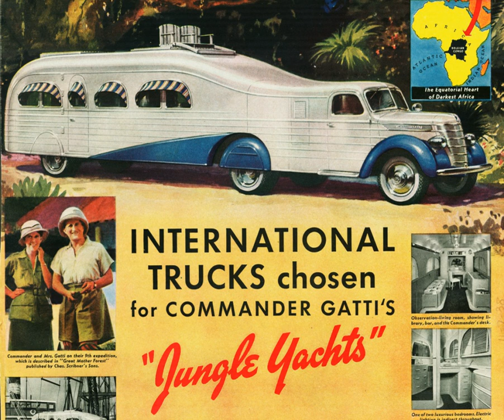International Harvester Company | Wikipedia audio article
00:01:02 1 History
00:01:11 1.1 Founding of the company
00:03:13 1.2 The golden years of IH
00:05:49 1.3 Downfall
00:08:56 2 Divisions and products
00:09:06 2.1 Agriculture
00:10:13 2.1.1 The early tractors
00:12:48 2.1.2 The letter and standard series
00:16:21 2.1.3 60 Series recall
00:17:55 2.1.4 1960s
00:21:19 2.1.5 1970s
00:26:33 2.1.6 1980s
00:30:07 2.1.7 Brand names of the agriculture division
00:30:59 2.1.8 Other agricultural products
00:31:41 2.1.9 Electrall
00:32:46 3 Vehicles
00:32:55 3.1 Light duty trucks
00:37:14 3.2 Medium/heavy duty
00:38:35 3.3 Military
00:39:14 3.4 Motorhomes
00:39:35 4 Overseas subsidiaries
00:39:45 4.1 Australia
00:39:54 4.1.1 Australian Army designs
00:42:12 4.1.2 ACCO
00:43:21 4.2 Brazilian subsidiary
00:43:52 5 U.S. Truck series since 1960
00:43:59 5.1 Loadstar (1962–1979)
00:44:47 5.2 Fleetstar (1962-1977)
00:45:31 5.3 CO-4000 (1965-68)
00:46:13 5.4 Transtar/Transtar II (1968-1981)
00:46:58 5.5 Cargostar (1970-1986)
00:47:47 5.6 Transtar conventional (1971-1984)
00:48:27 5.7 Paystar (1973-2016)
00:49:31 5.8 S-series (1977–2001)
00:50:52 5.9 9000-series COEs (1981-present)
00:51:52 6 Home
00:52:01 6.1 Lawn and garden
00:52:36 6.2 Home appliances
00:54:18 7 Other products
00:54:27 7.1 Weapons
00:54:57 7.2 HT-341
00:55:23 8 See also

- Socrates

SUMMARY
The International Harvester Company (abbreviated first IHC and later IH) was a United States manufacturer of agricultural machinery, construction equipment, trucks, automobiles, and household and commercial products. Its reorganized successor, after spin-off of several of those businesses, is Navistar International.
In 1902, J.P. Morgan merged the McCormick Harvesting Machine Company and Deering Harvester Company, along with three smaller agricultural equipment firms, to form International Harvester. In 1985, International Harvester sold off most of its agricultural division to Tenneco, Inc., which merged it into its subsidiary J.I. Case under the Case IH brand.  Following the terms of IH's agreement with Tenneco, the remainder of International Harvester (primarily heavy trucks) became Navistar International Corporation in 1986.